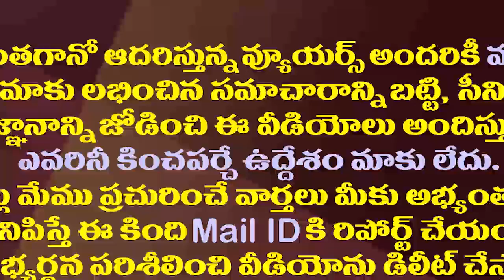వరద బాధితులకు సాయం విషయంలో జగన్ ఆత్రం చూడండి| AP CM YS Jagan on Godavari Flood relief measures